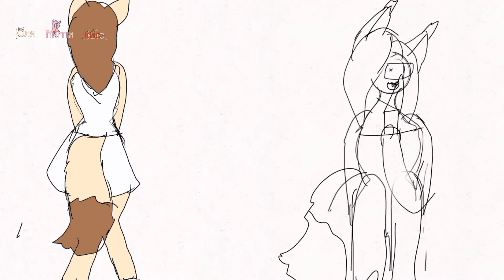stronger meme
всем привет да мне дальше нигде ничего написать вот-вот meme которыми я вдохновилась ну которые я идею сделала меме